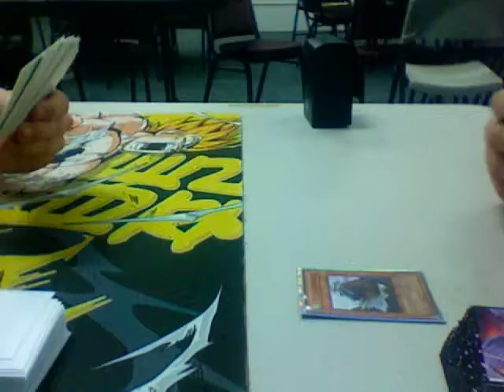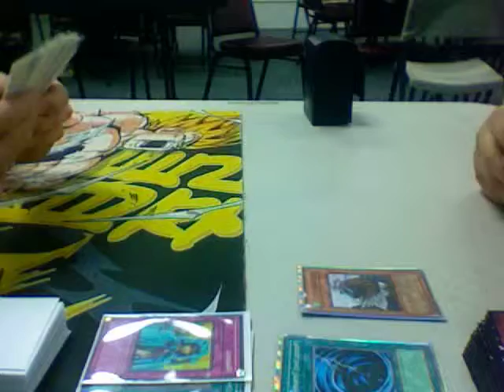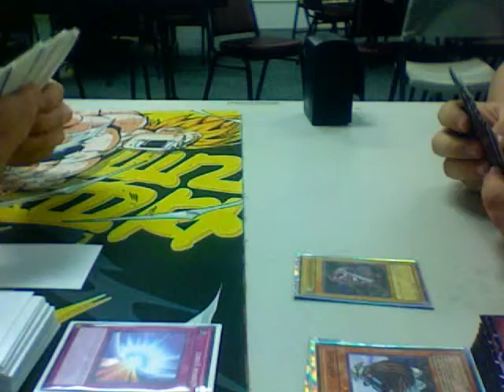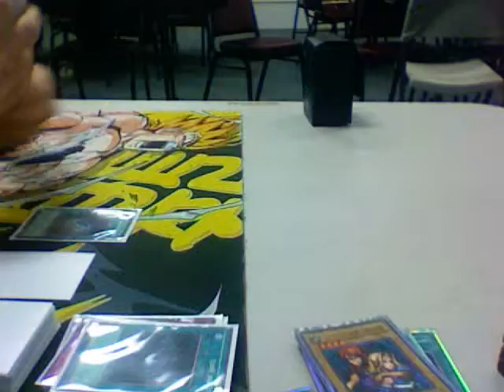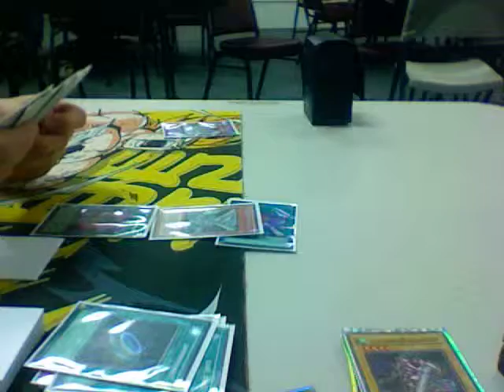Yugioh Duel - Malefics Vs Demise Round 2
Malefics - me